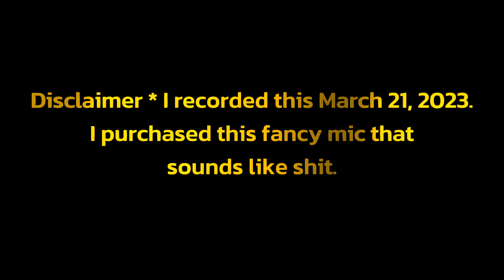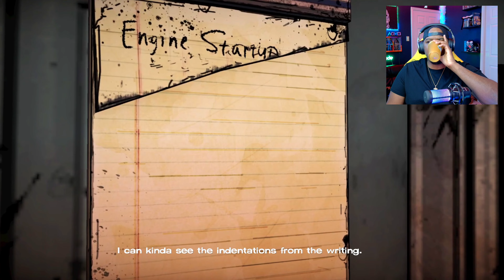FIRST TIME PLAYING | The Walking Dead Season 1 EP. 3 | The DARKEST Episode YET 😮(4K 60FPS)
My first time playing Telltales The Walking Dead Series Season 1 Episode 3 The Long Road Ahead is the darkest episode yet. Duck gets bit because of my decisions and the it got worst from there.

0:00 Intro/Previous Episode Recap
1:38 Gameplay Begins
59:48 Ducks Death Reaction & Twist
1:03:35 End of Episode